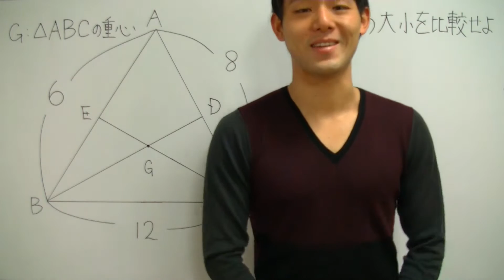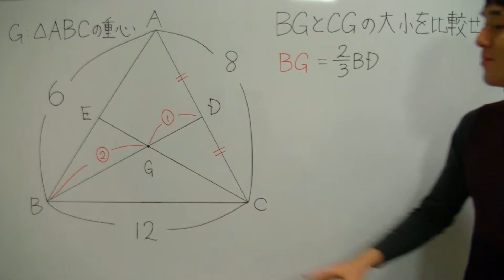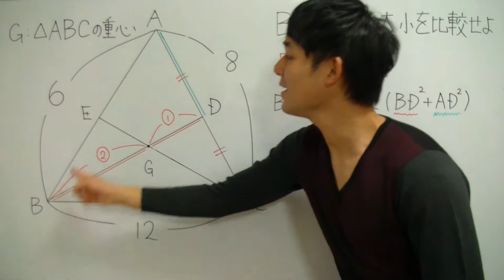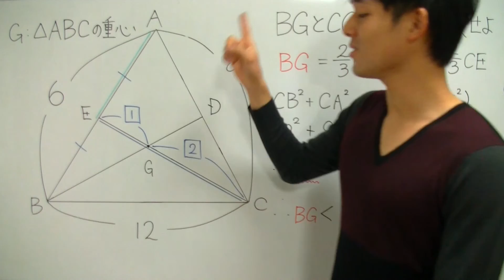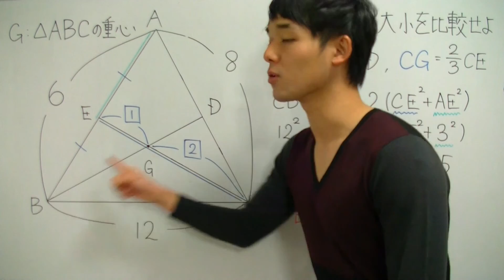【図形の性質が超わかる！】◆中線定理の復習 （高校数学Ⅰ・A）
「図形の性質」が苦手すぎる！「図形の性質」を一から丁寧に勉強したい！
そんな、あなたのための「図形の性質」専用動画へようこそ！！

この動画講義で学べば、あなたの「図形の性質」の学力は一気に強くなり、「図形の性質」に対するあなたのイメージはがらりと変わります！

・「図形の性質」の全体像がわかる！
・「図形の性質」の苦手が克服される！
・「図形の性質」の受験問題に自力でチャレンジできる！